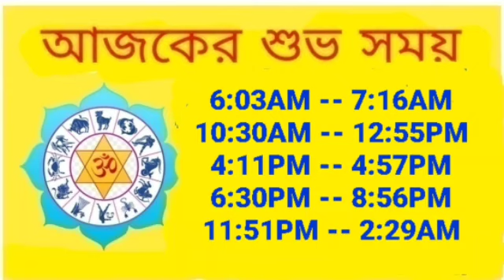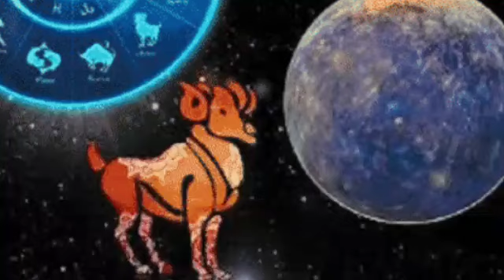Ajker Rashifal 4 March 2024 | আজকের রাশিফল ৪ মার্চ ২০২৪ | Rashifal today